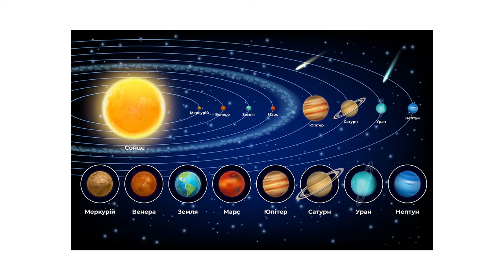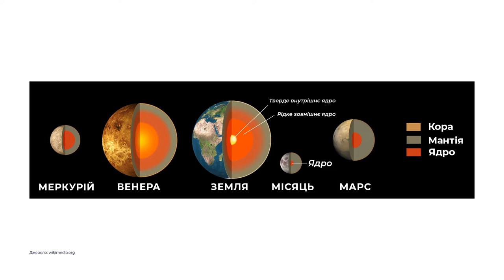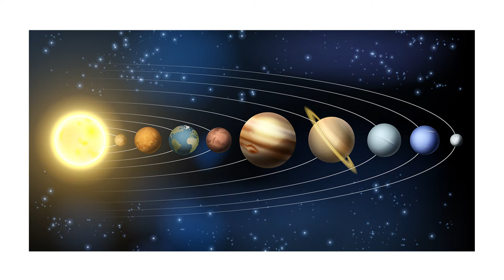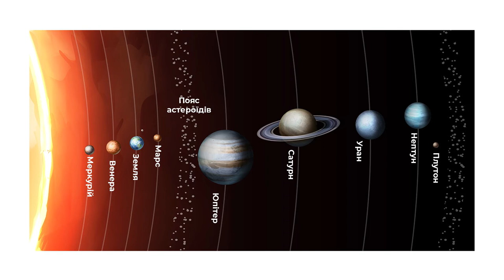Природнича галузь. Загальна характеристика планет земної групи та планет-гігантів